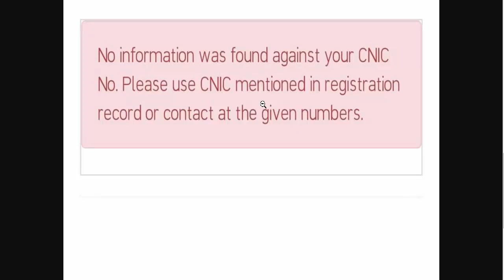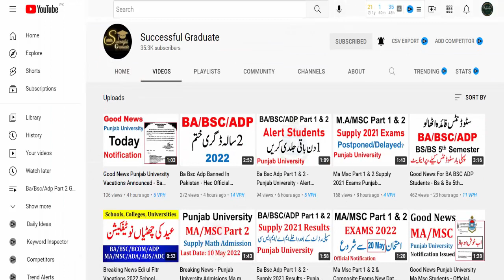Bad News Ba Bsc Adp Part 1 & 2 - Punjab University - Cnic Issue Admission Online Apply Pu Admission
8th 5th
FA FSC ICS I.COM
11th 12th
bzu multan
gcuf
iub
vu
aiou
uos updates
uos admissions
pu admission
uos news
exams 2022
aiou university
ba bsc adp
bcom adc
ma msc bs 5th semester
llb
mcom
med
mphil ms
phd
admissions 2022
bs 5th
bs admission 2022
successful garduate